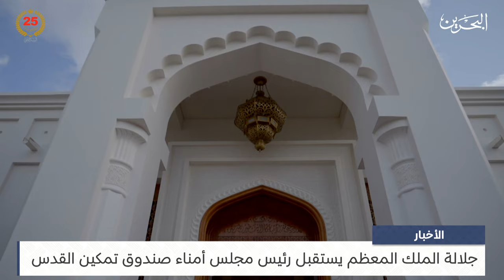البحرين مركز الأخبار : جلالة الملك المعظم يستقبل رئيس مجلس أمناء صندوق تمكين القدس